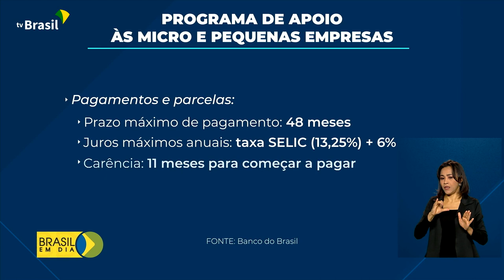Economia | Adesão ao Pronampe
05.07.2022 - Empreendedores já podem buscar, junto ao banco de sua preferência, uma linha de crédito do programa de apoio às micro e pequenas empresas. O programa foi criado durante a pandemia para facilitar financiamentos e se tornou uma política de crédito permanente.